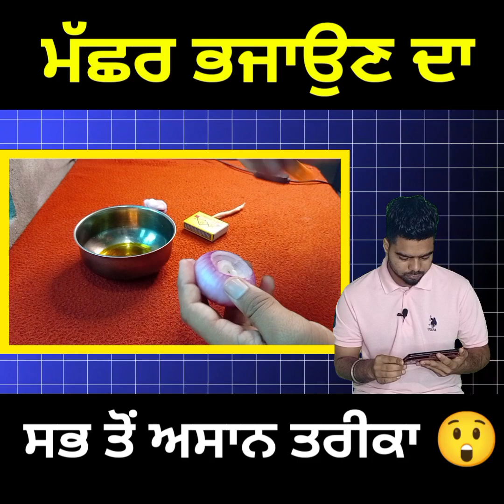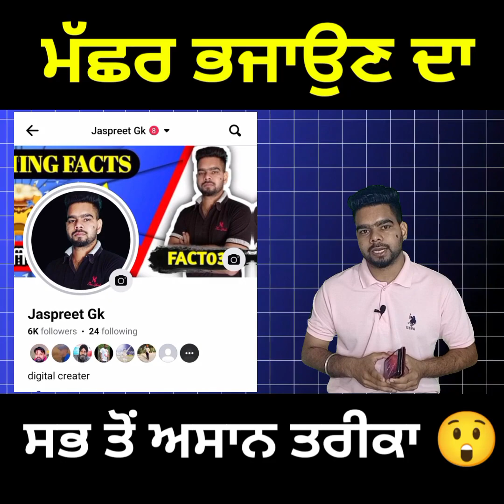ਮੱਛਰ ਭਜਾਉਣ ਦਾ ਸਭ ਤੋਂ ਅਸਾਨ ਤਰੀਕਾ । ਮੱਛਰ ਭਜਾਉਣ ਦਾ ਅਨੋਖਾ ਤਰੀਕਾ ।